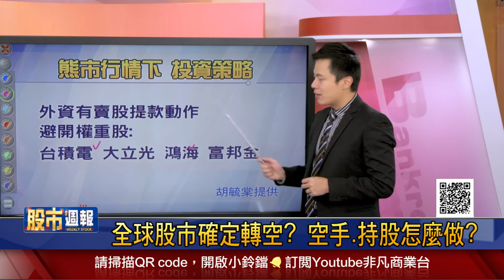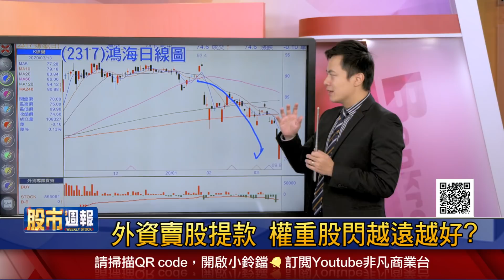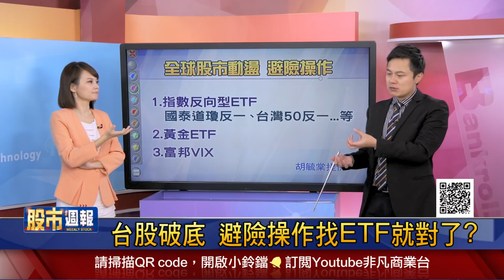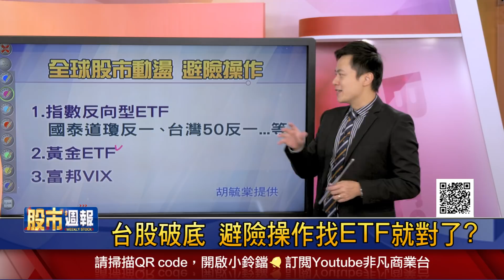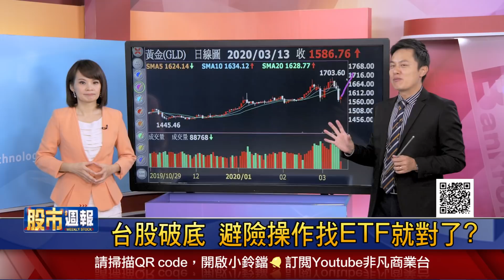【全球股市確定轉空? 空手.持股怎麼做?熊市來臨?慎防多殺多 避開高融資?外資賣股提款 權重股閃越遠越好?台股破底 避險操作找ETF就對了?】股市周報*曾鐘玉20200315-2(胡毓棠)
《YOUTUBE網路版》周日晚上 21:00
《非凡商業台》(有線電視89.90台)周日晚間 20:00
《台視財經台》(MOD 521台) 周日早上7:30